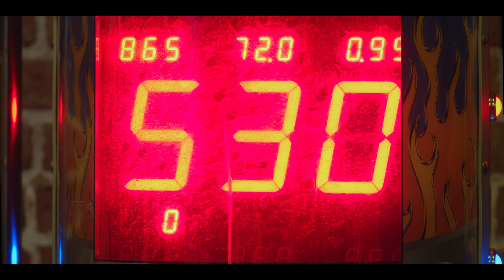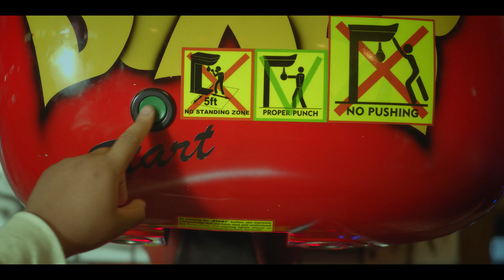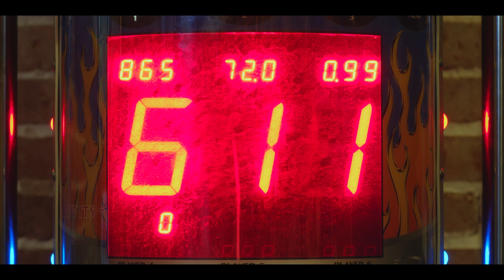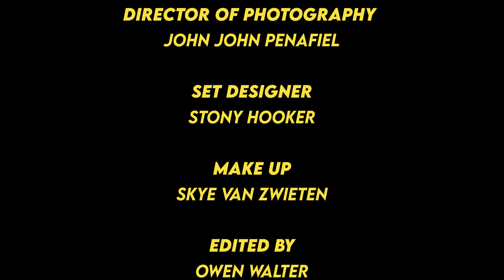BRAWL!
From across the bar, a man watches people hit a boxing machine looking to get into his first fight.

Created by Casey Glazer  during 2022 Moviemaking Week as part of Campus MovieFest, the world’s largest student film festival.

Cast & Crew:
Nate Castro – Actor
Owen Walter – Editor, Sound Mixer
John John Penafiel – Director of Photography, Editor, Participant / Other
Jared Harding – Actor
Casey Glazer – music/royalty_supervisor, Captain
Omar-Terrell Williams – Actor
Albert Turner – Actor
Elizabeth Hughes – Actor, Assistant Director, Producer
Ethan Finchum – Gaffer, Sound Mixer
Ian Lukas – Actor
Ross Bruglio – Actor, Production Assistant
Drew Chambers – Actor, Editor, Sound Editor, Assistant Director, Producer
Stony Hooker – Actor, Production Designer, Producer
Juan Toledo – Camera Assistant
Corbet Johnson – Actor
Casey Glazer – Captain, Director
Skye van Zwieten – Actor, Hair & Makeup Artist, Camera Assistant